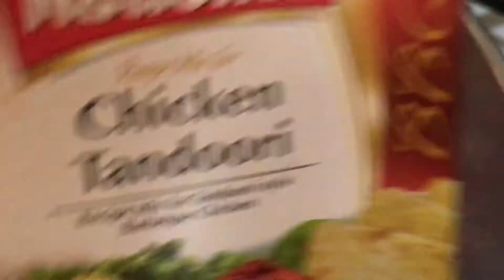Grilled chicken tandoori masala nov30 ,2020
Shabnam kitchen